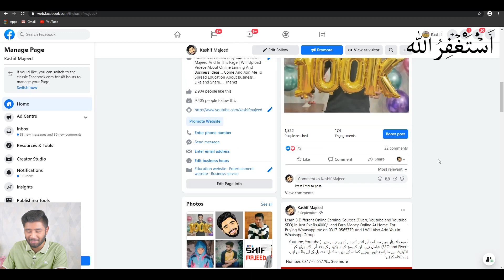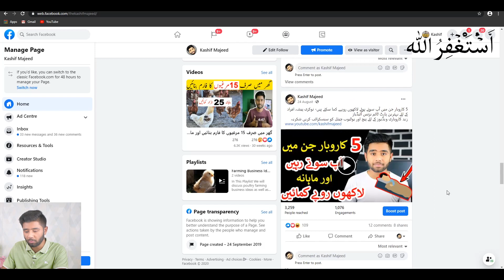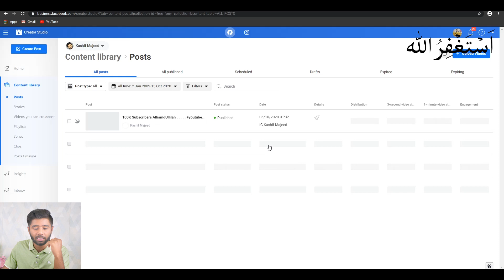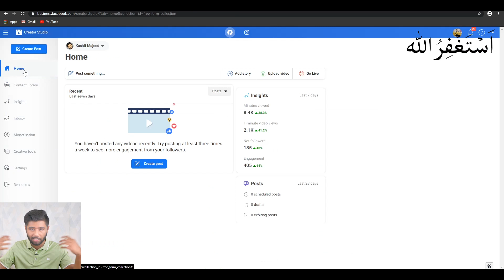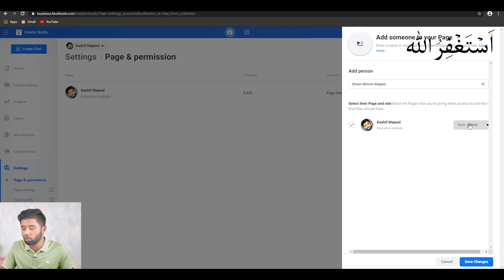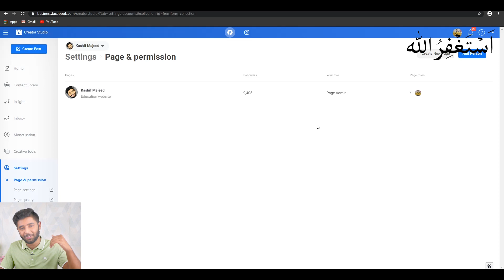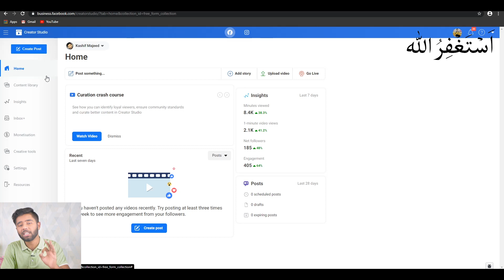How to Earn Money From Facebook Page by Kashif Majeed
In this Video I Am Goona Telling You That How to Earn Money From Facebook page.